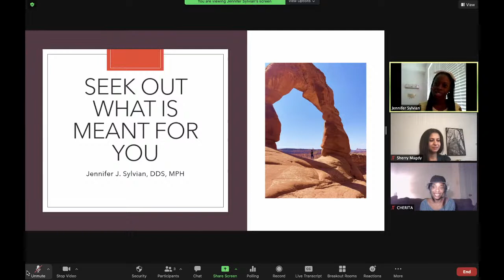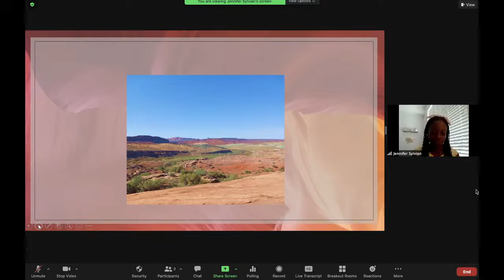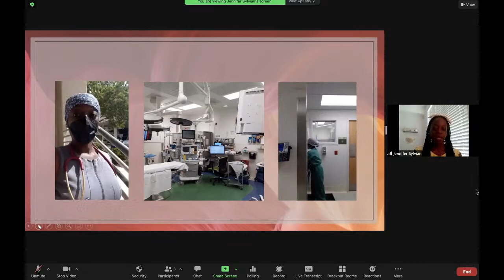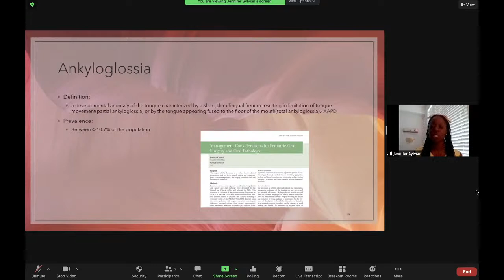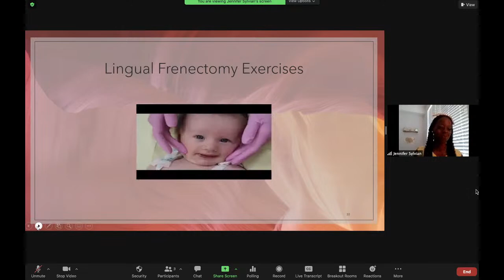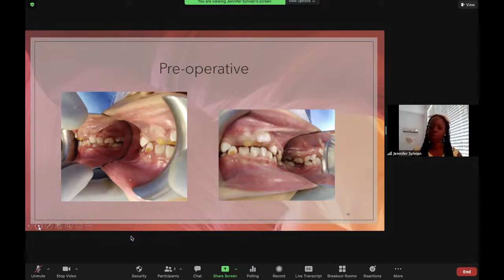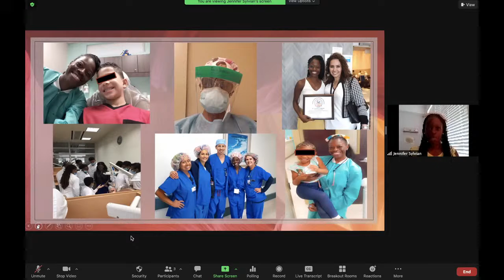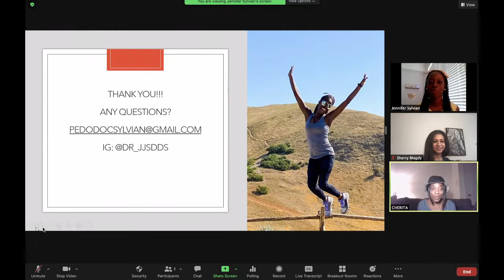Pediatric Shadowing with Dr. Jennifer Sylvian